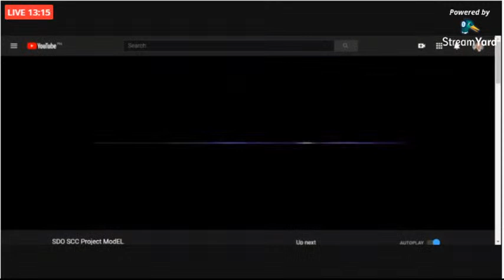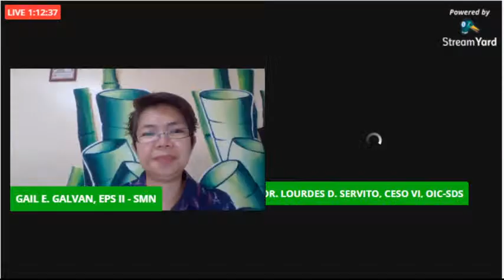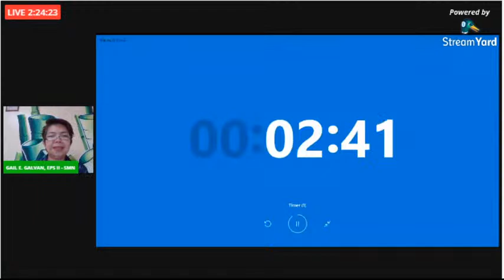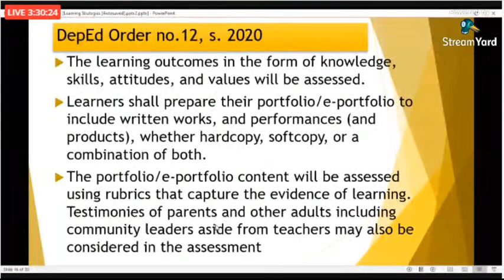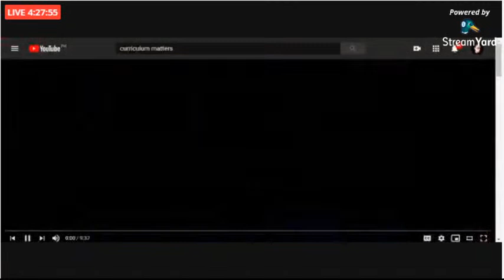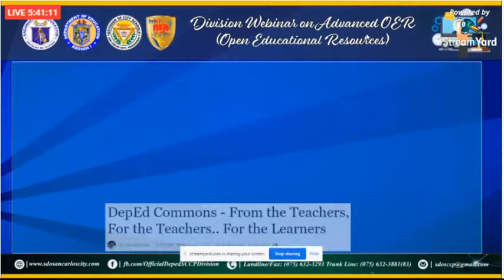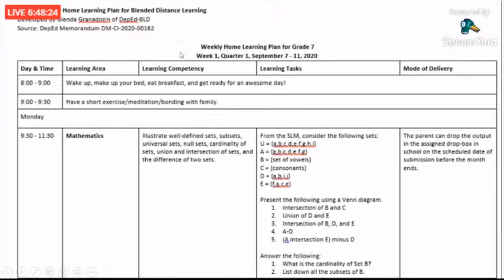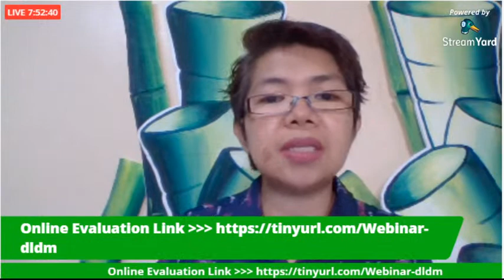Division Webinar on the Suggested Strategies on the Implementation of DLDM